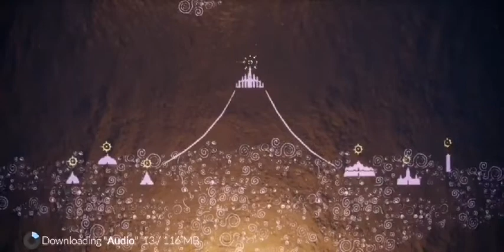Zagrajmy w Sky na android